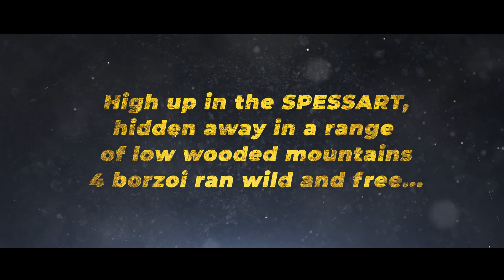Hoher (High) Spessart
High up in the Spessart, hidden away in a range of low wooded mountains, four borzoi ran wild and free and enjoying life to its fullest.

Audio:
Title: That's Life
Audio file(s) provided by Envato Elements